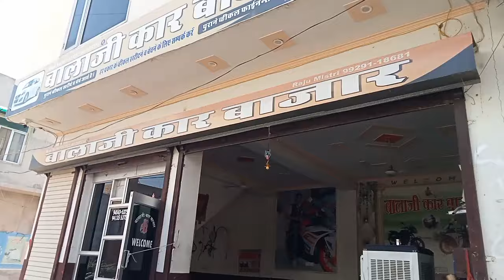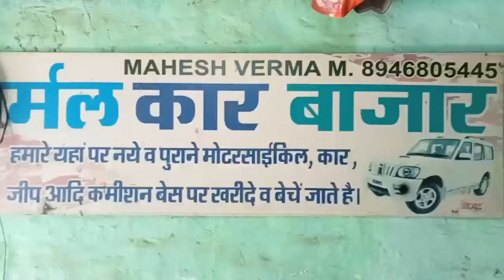Sunday sell market सन्डे सेल मार्केट 20 October 2024